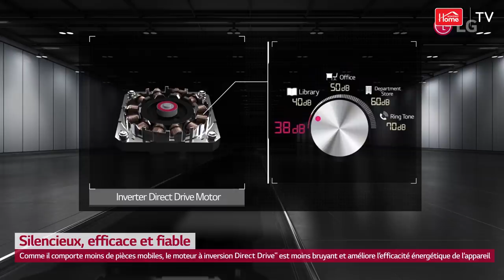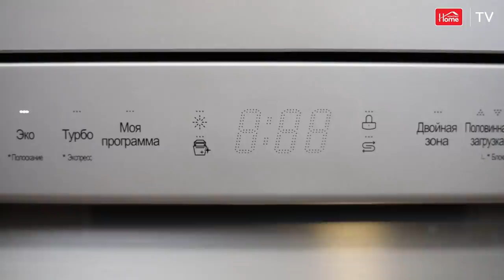Qabyuyan LG DFB512FW - Kontakt Home TV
Bütün qonaqlar geldi, her şey yaxşı keçdi amma bu qeder çox qab-qacaq, ne olacaq? Artıq çirkli qab-qacaqları üçün narahat olmayın. 14 destlik LG qabyuyan maşını tutumu ile bütün qablar evvelceden yuyulmadan asanlıqla yuyula biler. Kontakt Home mütexessisi Sevinc, size qabyuyan maşın haqqında daha çox melumat verecek. Ümid edirik ki, faydalı olar.